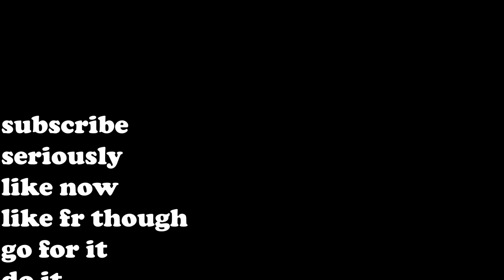misclick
⭐Use starcode "corny" to support me!⭐ my bad
Second Channel: